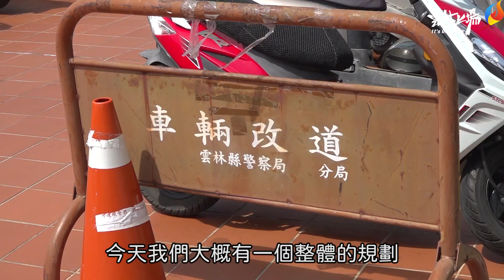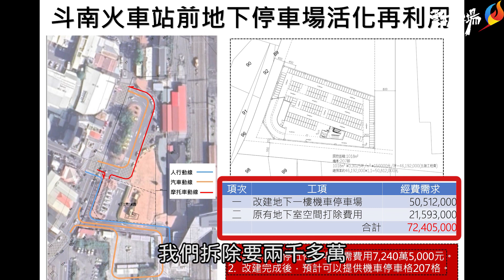改善斗南站前停車亂象 張麗善:規畫地下停車場 帶動地方繁榮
為解決斗南火車站周邊停車問題，今(27)日一早縣長張麗善在工務處長汪令堯陪同下，會同議員蔡東富、縣政副總顧問黃博舉、鎮長沈暉勛、雲林縣肉品市場副總經理邱良閱及多位地方代表與里長到現場進行說明會，傾聽地方需求，並允諾與台鐵進行協商，以活化再利用已閒置20多年的原斗南火車站停五停車場，帶動地方繁榮。

工務處長汪令堯說明，斗南火車站跨站式站房雖於109年啟用，藉由跨站式站房促進東西站周邊發展，惟未針對斗南火車站周邊停車空間不足部分有效改善，縣府自籌措1,075萬元經費於109年底完成停四停車場興建工程，提供小客車停車格55格，近期仍接獲地方鄉親及蔡東富議員反映，斗南火車站周邊機車停車位難尋，停車亂象嚴重影響地方生活採買、轉乘火車之需求，希望縣府進行改造。

汪令堯指出，縣府初步規劃運用斗南停五地下一樓空間；原中央規劃之斗南停五立體停車場89年因抗爭停工至今，已完成的地下一、二層主結構體，每層面積約1,700平方公尺，因地下水位達地下二層頂版，有嚴重淹水問題，縣府初步規劃將原有地下一樓空間打除、地下一樓改建為207格機車停車場，所需經費約需7,205萬元，縣府將積極與台鐵協商相關改建事宜。

議員蔡東富表示，斗南火車站站前長期以來機車亂停，有礙觀瞻，日前於議會提議停五停車場再利用，獲得張縣長重視，今日由縣府工務團隊會勘說明，希望藉此解決機車通勤族的停車問題。

縣長張麗善表示，斗南停五立體停車場因當初的規畫不符地方需求，受到抗爭而於89年停止建設至今，火車站地下空間閒置長達20多年，縣府努力欲解決這沉苛已久的痛，於108年初補助斗南鎮公所280餘萬辦理停五停車場再利用可行性評估，以求結構安全分三階段分別執行現地調查、停五結構安全鑑定、斗南市區交通配套整體規劃。

張麗善指出，針對民眾反映站前機車停車亂象及空間不足部分，縣府將先與台鐵進行協商，期能進行停五停車場再利用及改建作為機車停車空間，規劃預計可提供207部機車停車空間，當可解決目前站前違停的亂象，縣府也將積極籌措所需經費，逐步美化站前空間，帶動地方繁榮。